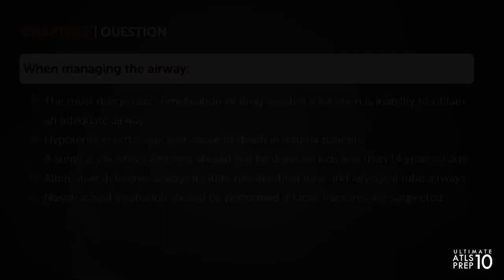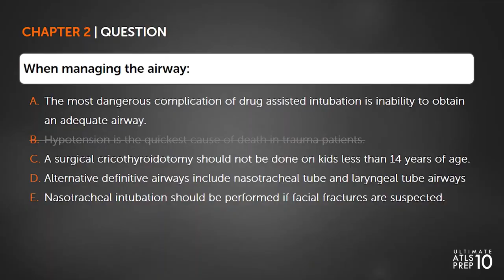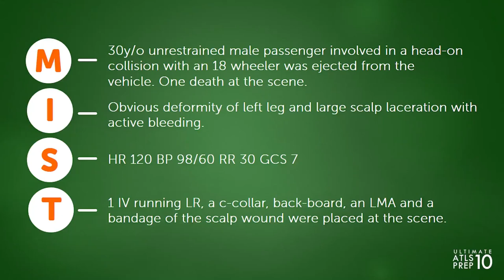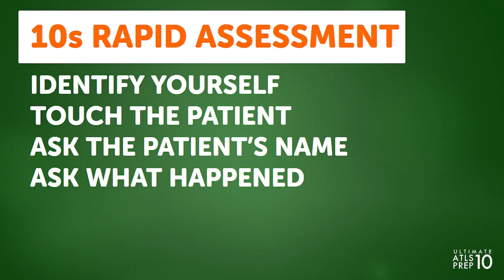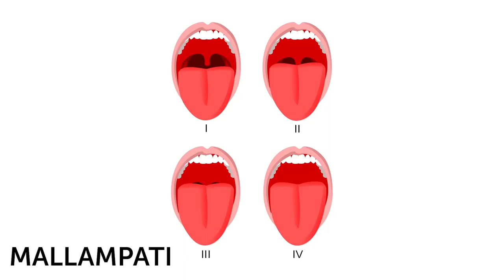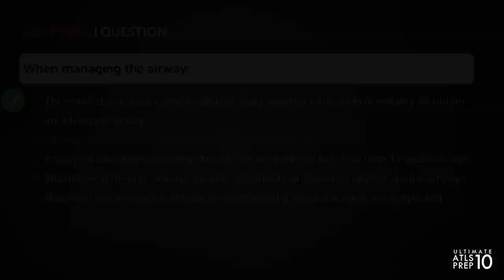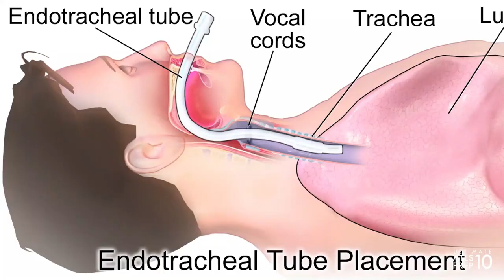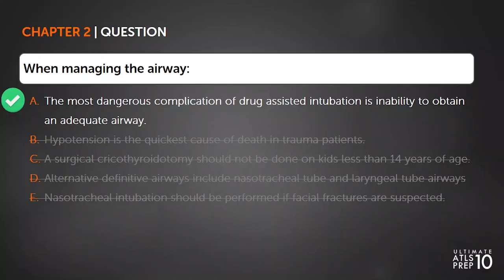Ultimate ATLS 10 Prep: Chapter 2 | Airway & Ventilatory Management - Full Chapter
Understanding Airway and Ventilation Management in the care of the trauma patient is key to treatment and successful outcomes. As you are preparing for the ATLS 10th Edition protocol and certification exam, a solid knowledge of the Airway and Ventilation Problems, Management, Intubation, Adjuncts, and Surgical Airway are extremely helpful in determining the correct answer to the ATLS test questions.

Many doctors, nurses, PA's, residents, and EMT's that cover the ER (emergency room) in many hospitals are required to learn the ATLS protocol concerning Airway and Ventilation Management and pass the certification exam.

1. 00:00 Question #2: "When Managing the Airway. . ."
2. 00:52 Goals
3. 01:40 Airway & Ventilation Problems
4. 04:34 Airway & Ventilation Management
5. 09:44 Intubation
6. 12:22 Drug Assisted Intubation
7. 14:03 Airway Adjuncts
8. 16:10 Surgical Airway

This video is part of the Ultimate ATLS 10 Prep Course - Chapter 2 Airway and Ventilatory Management. For more Advanced Trauma Life Support [ATLS] questions, answers, and prep resources check out our YouTube channel.